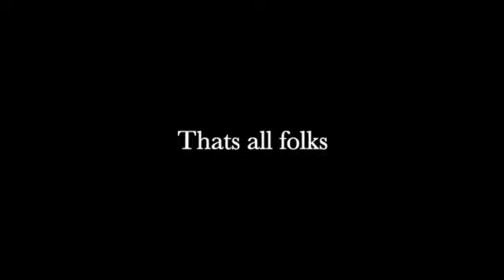David H. PPG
McPara Colorado
Wingovers over Springhill